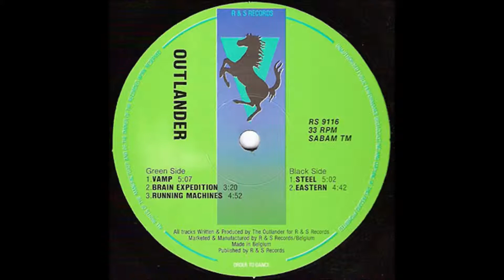excerpt of Vamp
just fine